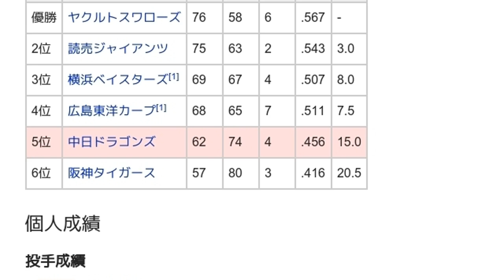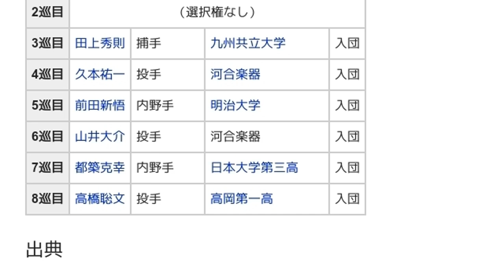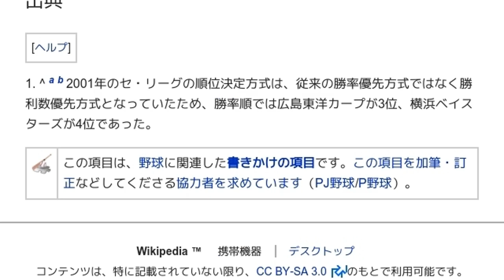「2001年の中日ドラゴンズ」とは ウィキ動画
ウィキを動画で読む「2001年の中日ドラゴンズ」のウィキ動画です。